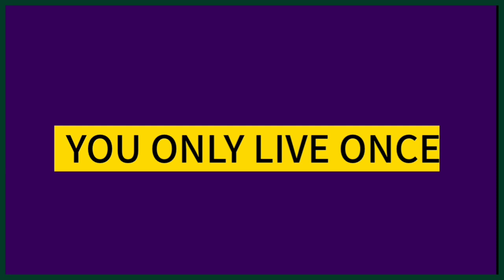촉빠의 삼국지 3 삼국지 본질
촉빠의 삼국지 강의 렛츠기릿 삼국지 3화 - 삼국지는 명분의 싸움 | 인프피라디오씨 24회
오늘은 삼국지연의를 20번 이상 읽은
[인프피의 삼국지와 역사이야기 시리즈] 입니다.
소설과 정사 삼국지와 역사를 담은 이야기.